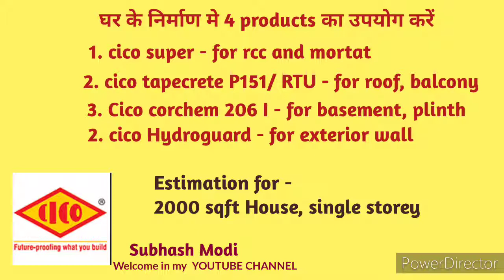crack free, damp free construction materials cost For your house.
Hello friends

this video for estimated cost and quantity of 2000 sqft House waterproofing material. As per details working 5 percent of total building make construction crack free, damp free for long periods. A good construction practice with good product make durable construction with quality, and less maintenance.

waterproofing products
waterproofing tapecrete
low cost waterproofing
cico tapecrete waterproofing
cico super waterproofing
cico Hydroguard ACR
waterproofing kaise kare